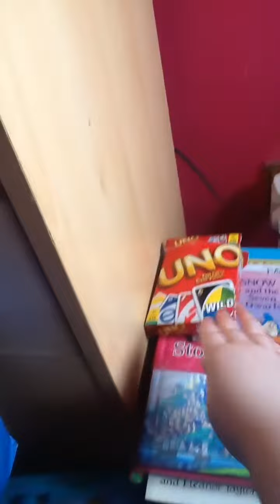New room tour❤️